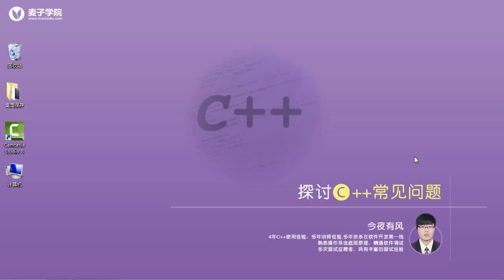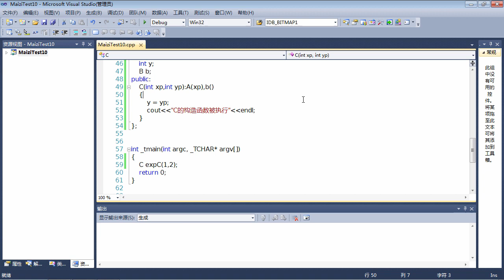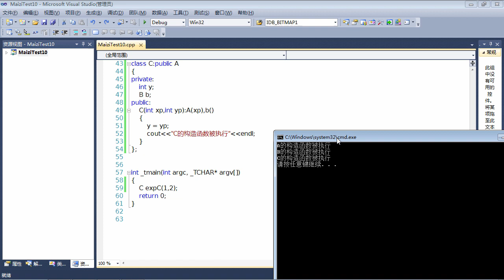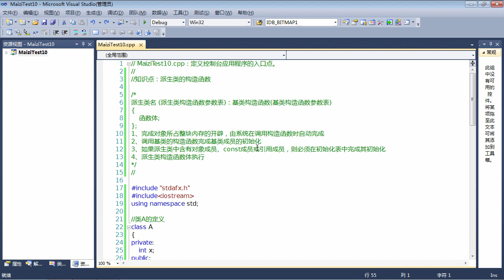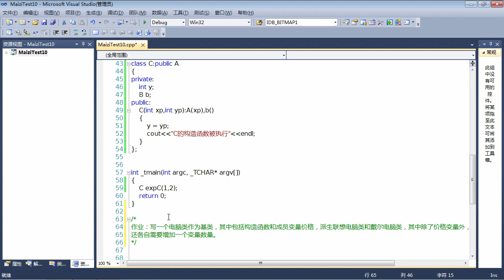C++面试题10 C++ 派生类的构造函数